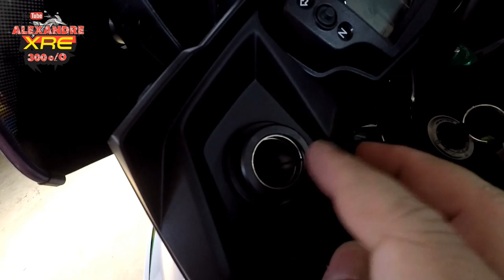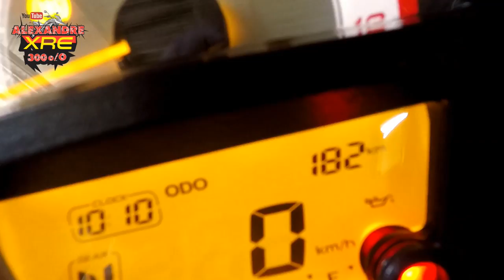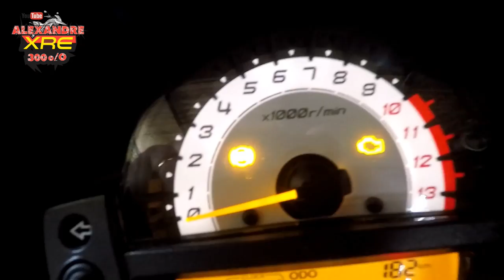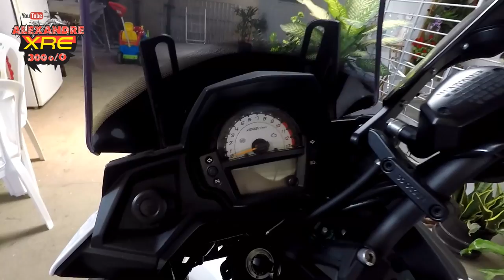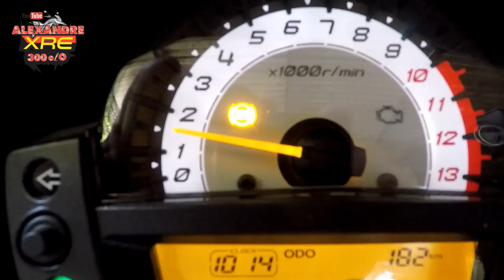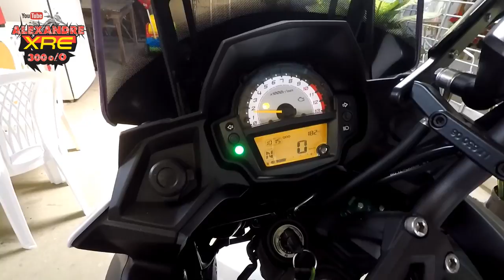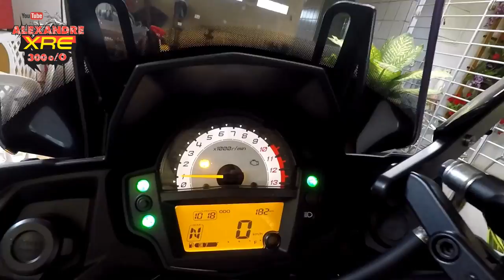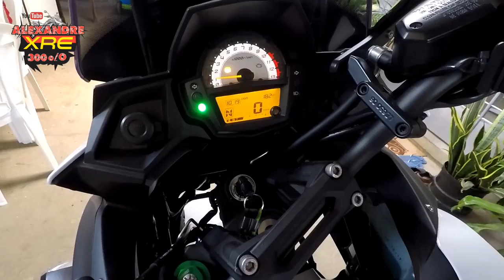Vista detalhada da VERSYS 650 ABS TOURER 2018 - nova moto do canal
LaranjaMecânica
Alien Motos
Tasouza Rider
Queiroz_zs